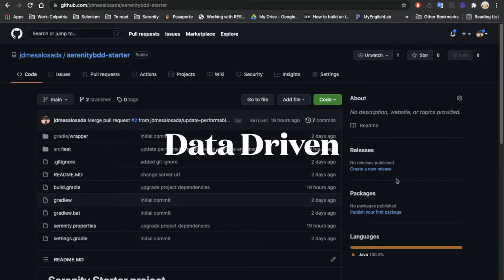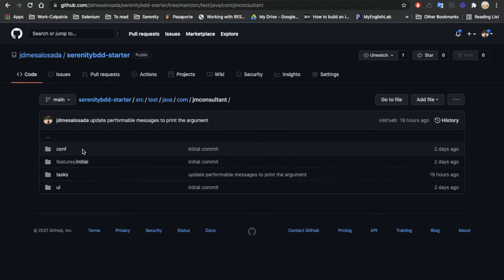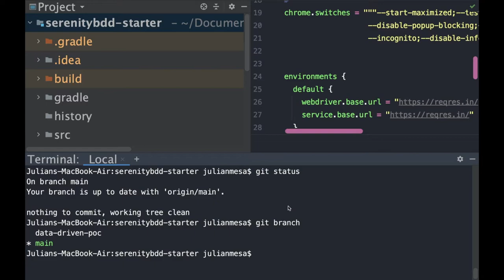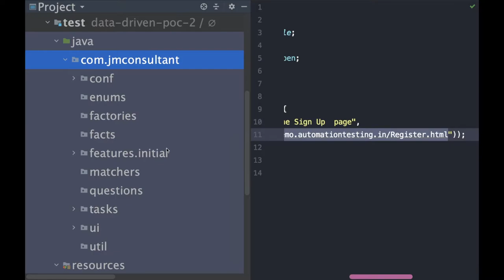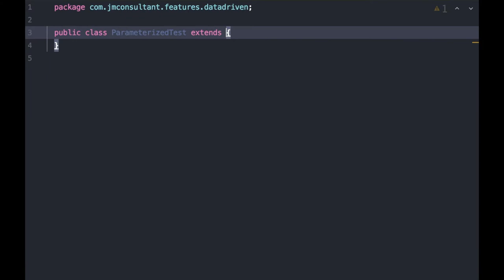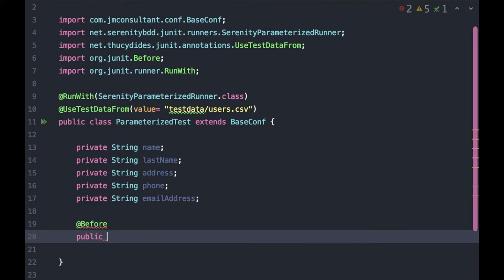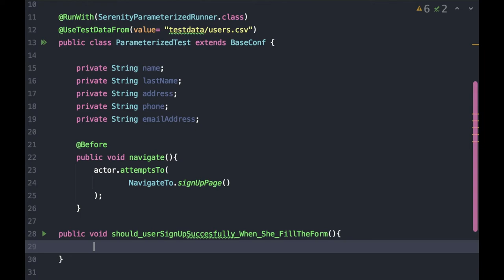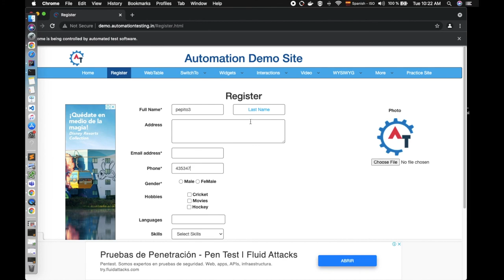DataDriven usando Serenity BDD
En este video vamos a ver como ejecutar el mismo test usando diferentes datos usando Serenity BDD.